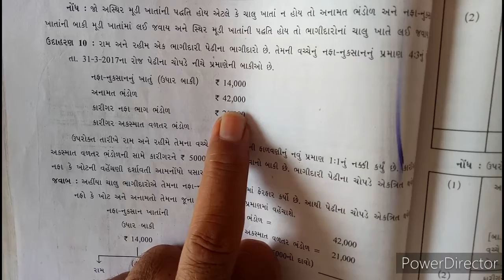ભાગીદારી પેઢી નું પુનર્ગઠન | Example10 | ધોરણ-12 Commerce | Account